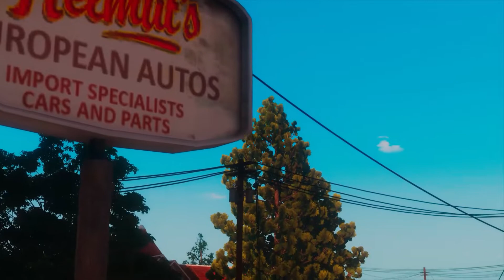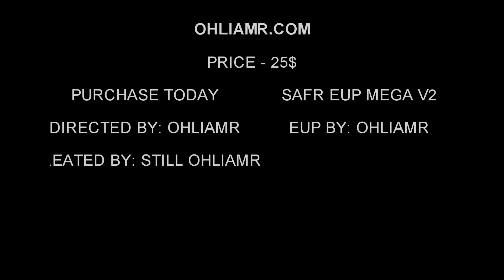SAFR EUP Mega Pack v2 Showcase - OhLiamR Modifications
This video and EUP pack was created by OhLiamR.

Hope you guys enjoy this SAFR EUP Mega Pack V2, I could tell ya'll really enjoyed it, I look forward to the feedback, have a good one guys and enjoy :)

Price: 25$

[Tags (Ignore)]
EUP, FiveM EUP, FiveM Roleplay, SAFR, SAFR EUP, FiveM Fire Department, Fire Department, GTAV, Roleplay, OhLiamR, FiveM Developer, Development, FiveM, Fire Department Roleplay, SAFD, LSFD, Police